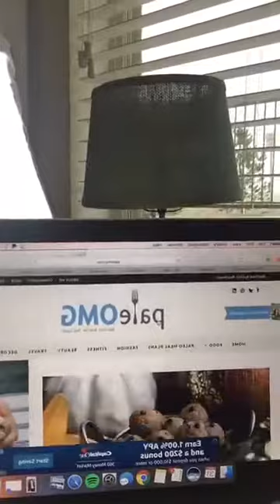10 Things I Love (right now)